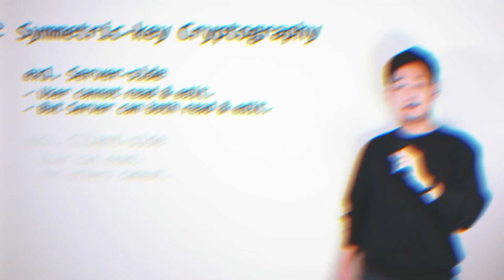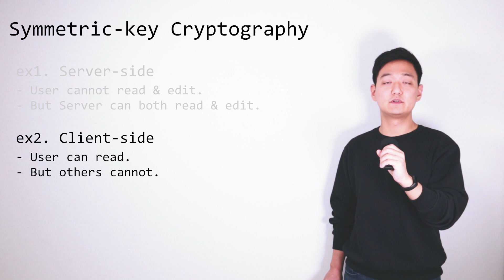JSON Web Token이 가진 한계점들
JWT, JSON Web Token이 가진 장점들 만큼, 한계점도 분명히 있습니다.

사실 그 한계점이 조금.. 작지 않습니다.